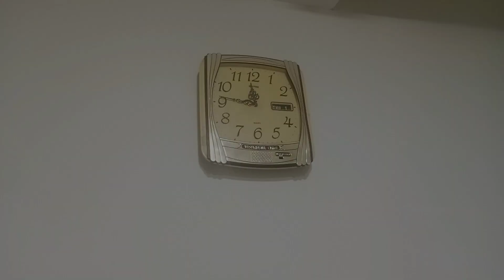Cafetaria pre-prep | Home business motivation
The perfect daily routine of housewives
how to build a routine and stay consistent
the optimal daily routine
Andrew Huberman's morning routine
productive morning to night routine
cozy productive and  relaxing
Ideal Muslim morning routine
friday moments
friday routine,
weekend vlog
unwind and spend a  friday with me
a jumma day in my life
housewives who would rather stay at home than work
working women's daily routine
Business ideas
business growth
Best side hustle
Business idea that never fails
what to start in 2023 as a beginner in new business
business with amazingly liw investment more profit
ma apna din kesay guzarti hun
best business for women without education qualification
How to manage business with house work
how to start a business
easy guide for biginners to start a business